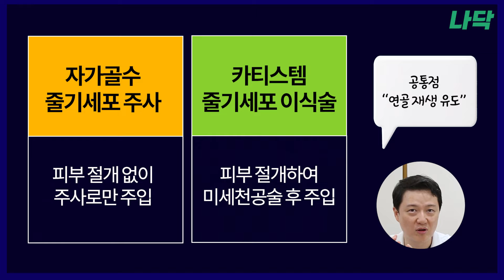무릎 줄기세포 주사 vs 카티스템 수술 고민되시나요?ㅣ수원무릎관절병원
'관절염 줄기세포 치료'의 대표주자!

자가골수 줄기세포 주사와
카티스템 줄기세포 이식술

두 치료법이 어떻게 다르고
어떤 환자들이 효과가 있는지
수원무릎관절병원 수원나누리병원 관절센터
나기태 부원장과 알아볼까요?

우리 가족 건강을 지키는 나누리병원TV

도와줘요 나누리!

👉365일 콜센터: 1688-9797